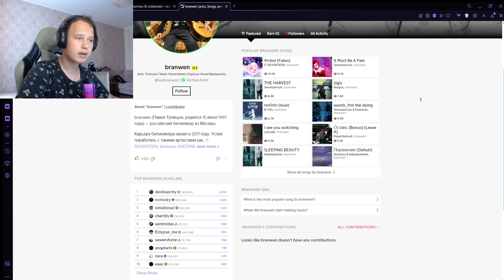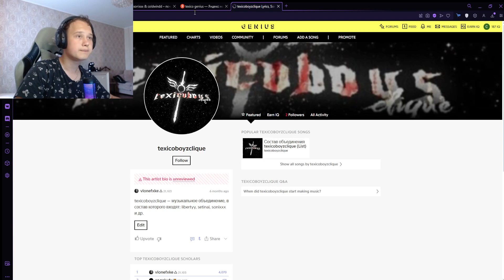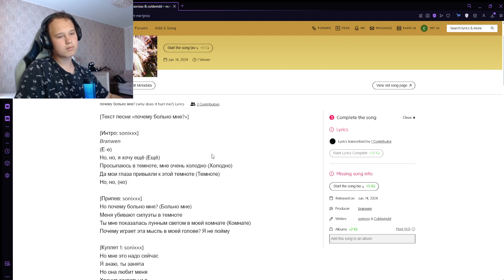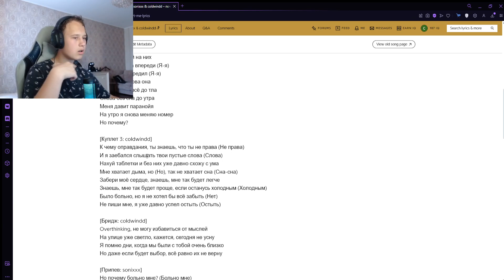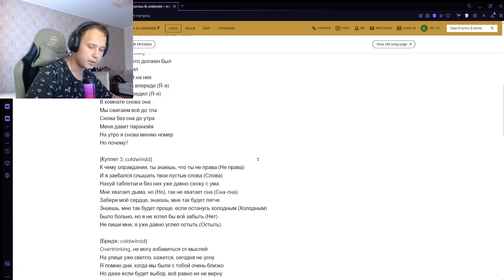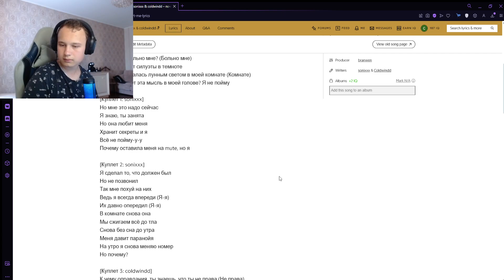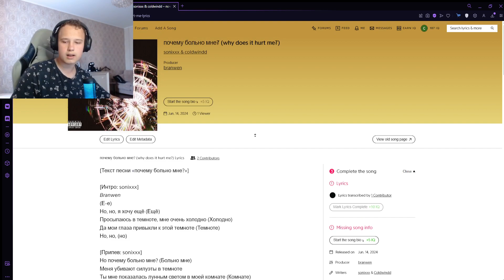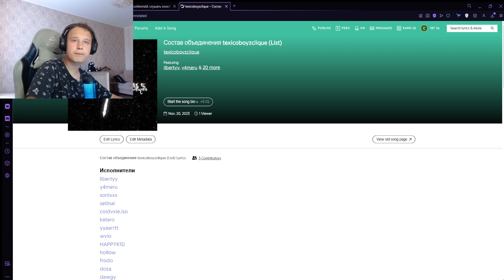РЕАКЦИЯ НА: sonixxx, coldwindd - почему больно мне?